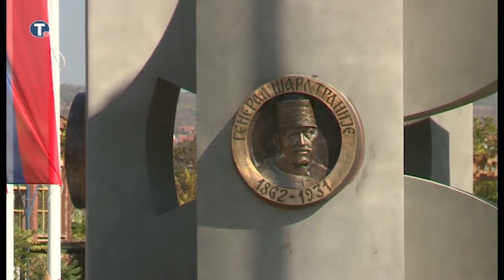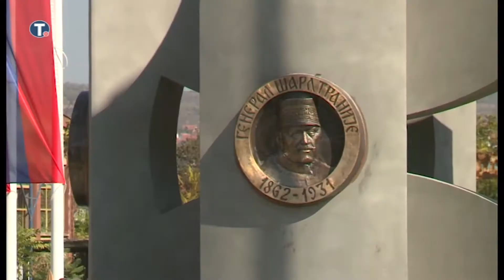Spomenik Gvozdenom puku Srbije